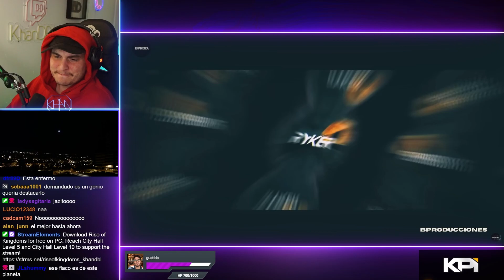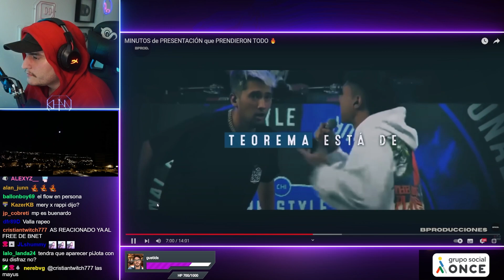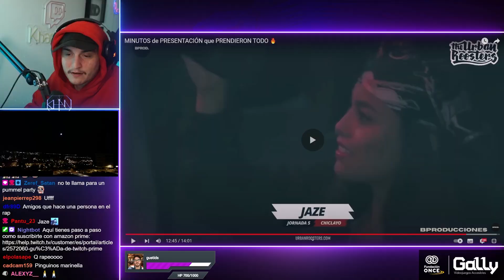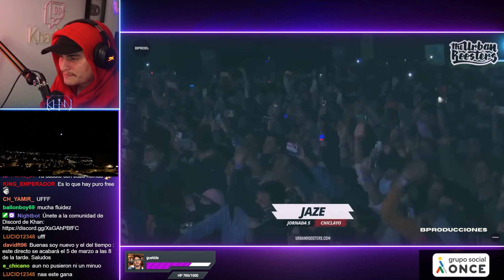KHAN REACCIONA A MINUTOS DE PRESENTACIÓN QUE PRENDIERON TODO🔥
Khan reacciona a minutazos de presentación actuales en batallas de freestyle.